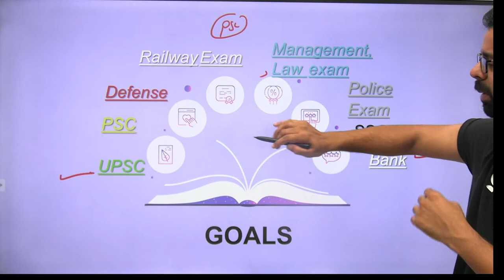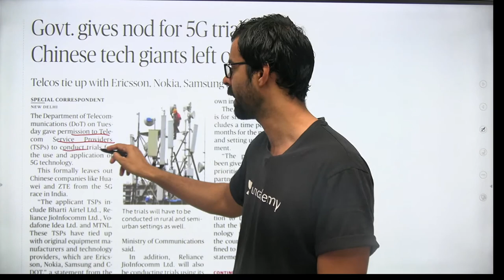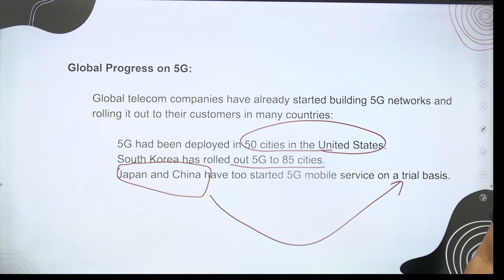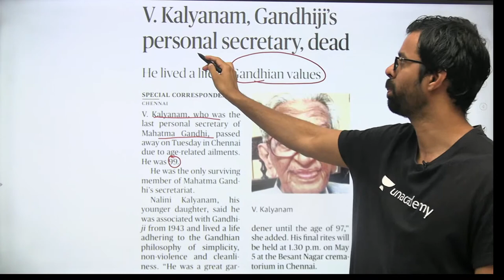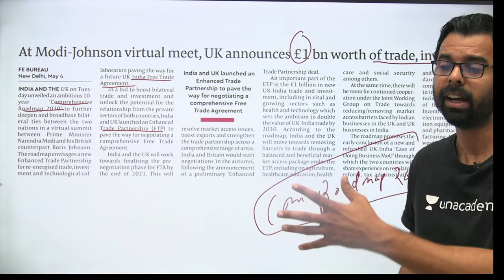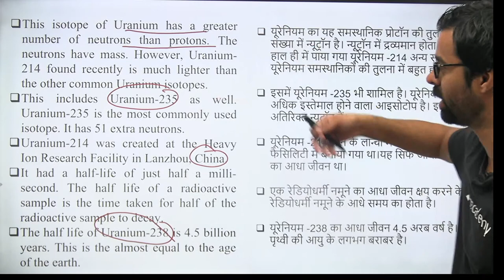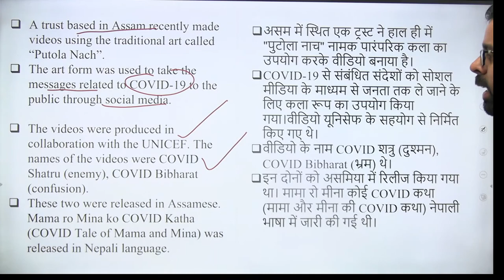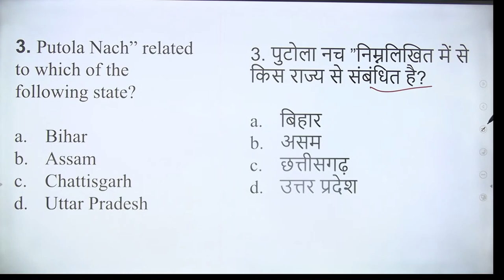8:00 AM - 5 May 2021 Current Affairs | Daily Current Affairs 2021 by Bhunesh Sir | wifistudy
Daily Current Affairs by Bhunesh Sir | 5 May Current Affairs 2021 wifistudy | Current Affairs April 2021 | Current Affairs Today

✿ Morning Shows:
05:00 AM - Current Affairs Quiz Show by Bhunesh Sir
06:00 AM - Current Affairs & Static GK by Shipra Ma'am
06:30 AM - One Word Substitution & Idioms by Harsh Sir
07:00 AM - The Hindu Editorial by Sandeep Kesarwani Sir
08:00 AM - Current Affairs Show by Bhunesh Sir
08:40 AM - Vocabulary Show by Harsh Sir

✿ ब्रह्मास्त्र Batch for RRB Group D/NTPC CBT 2:
08:30 AM - Biology by Shipra Ma’am
09:00 AM - General Awareness by Bhunesh Sir
09:30 AM - Physics by Neeraj Sir
10:15 AM - Reasoning by Deepak Sir
11:00 AM - Maths by Sahil Sir

✿ RRB Group D 2019-20 Selection Batch(PYQs):
12:00 PM - General Science by Amrita Ma'am
12:30 PM - Maths by Sahil Sir
01:00 PM - Reasoning by Hitesh Sir
01:30 PM - General Awareness by Rohit  Sir

✿ SSC GD/UPSI 2021 Target Batch:
02:00 PM - Maths By Dhasu Sir
02:30 PM - English by Sandeep Kesarwani Sir
03:00 PM - GK by Praveen sir
03:30 PM - Hindi by Alok Sir
04:00 PM- Reasoning by Deepak Sir

✿ RRB NTPC/Group D/SSC Special:
04:00 PM - GS by Neeraj Sir

✿ SSC CHSL 2020-21 Special Classes:
06:00 PM - Reasoning by Deepak Sir
07:00 PM - GA by Aman Sir
08:00 PM - Maths By Dhasu sir
9:00 PM - English by Sandeep kesarwani

✿ RRB NTPC, Group D, SSC, Defence, State PSC:
08:00 PM - Science by Amrita Ma'am
07:15 PM - Reasoning by Ritika Tomar

✿ SSC JE/UPPCL JE 2020-21 (Technical) Crash Course:
10:00 PM - Electrical Engg. by Ashish Sir
10:00 PM - Civil Engg. by Sandeep Jyani Sir

✿ All Competitive Exams:
10:15 PM - GK by Aman Sharma
5:00 PM - Lucent GK by Aman Sharma

1. One Subscription, Unlimited Access
2. Learn from your favorite teacher
3. Real time interaction with teacher
4. You can ask doubts in live class
5. Limited students
6. Download the videos & watch offline